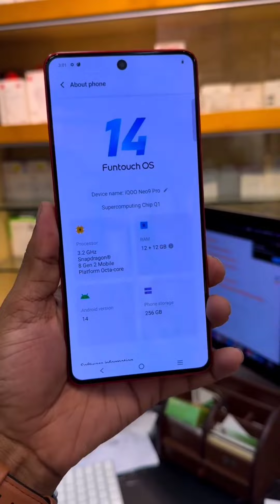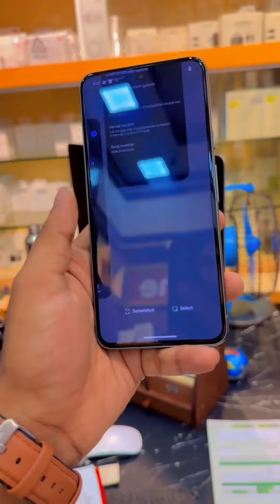মাত্র ২৫ হাজার টাকায় বক্সসহ Iphone12mini কিনুন 🌺❤️iqooneo9pro বেস্ট প্রাইসে Pixel8 কিনুন 🥰🌺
Smart Think ✅

Address..

Level #04, Block C, Shop no 006C, Jamuna Future Park, Dhaka, Bangladesh, 1229

Mobile..

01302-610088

Mail.

Process

Upload

fideo Uoload